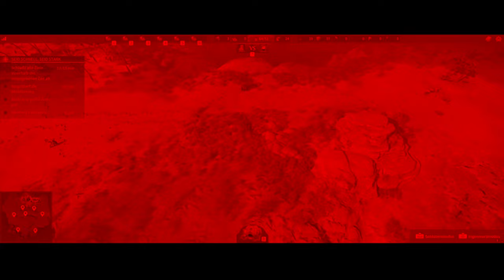Die Siedler: Neue Allianzen | Der Friedhof | Gefecht 1vs1 | No Commentary | Let's Play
▼ Hier aufklappen für mehr Details ▼

Die Siedler: Neue Allianzen: Wir spielen uns gemeinsam ein 1vs1 Gefecht auf dem Friedhof. Es wäre schön gewesen, den Gegner am Ende noch besiegen zu dürfen, aber das ist wohl nicht mit eingeplant worden.

Inhalt:
00:00 Intro
00:00:05 Der Friedhof
02:08:00 Outro

Spiel: Die Siedler: Neue Allianzen
Plattform: Ubisoft // PC
Entwickler: Ubisoft

Spielbeschreibung:
Getreu ihrer beinahe 30-jährigen Geschichte vereint die neueste Folge der Serie ein vielschichtiges Aufbauspielerlebnis mit strategischen Echtzeitschlachten. Wähle eine von drei einzigartigen Fraktionen und erkunde diese völlig neue Welt mit moderner Grafik. Noch nie hat deine Siedlung so lebendig ausgesehen.

Unterstützt mich mit einem Amazon Einkauf:
» Technik Schnäppchen